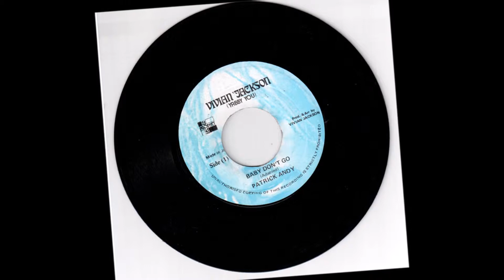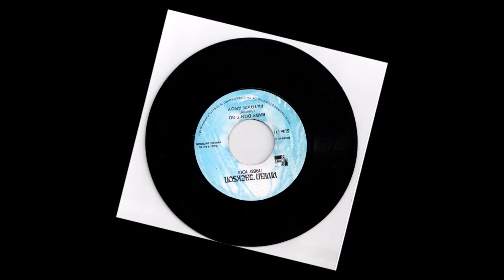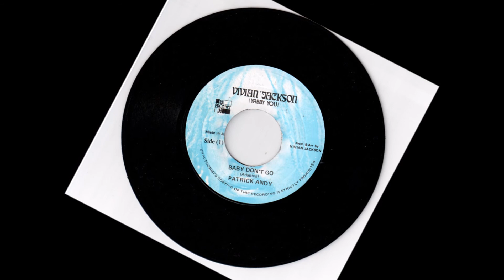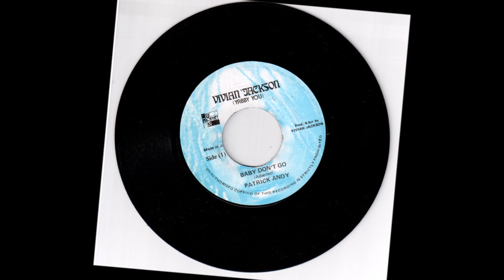Patrick Andy - Baby Don't Go